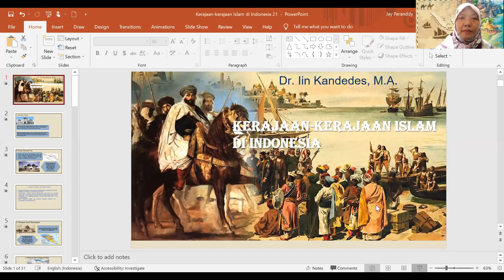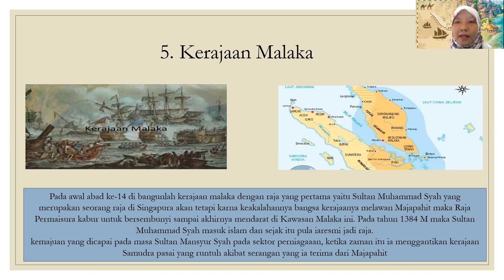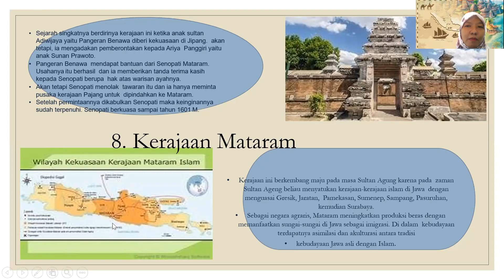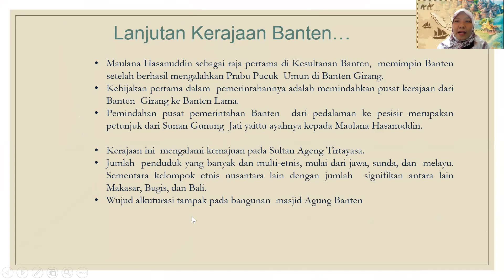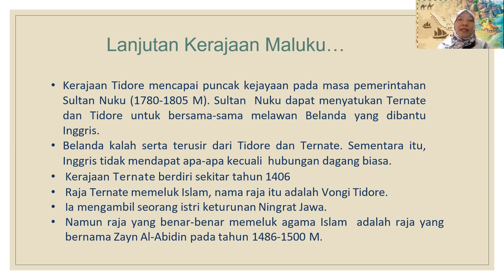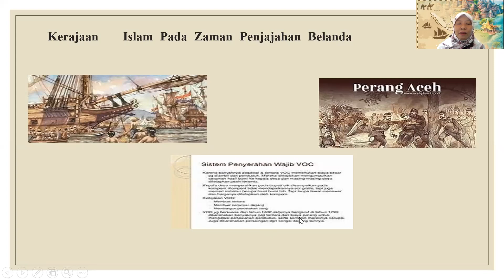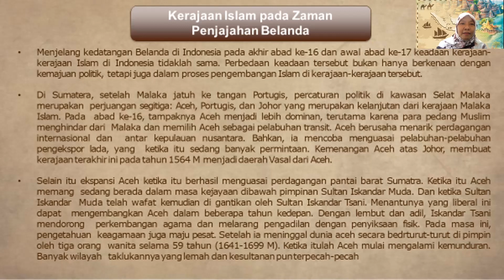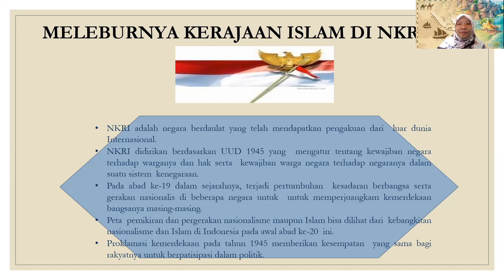Kerajaan-Kerajaan Islam di Indonesia